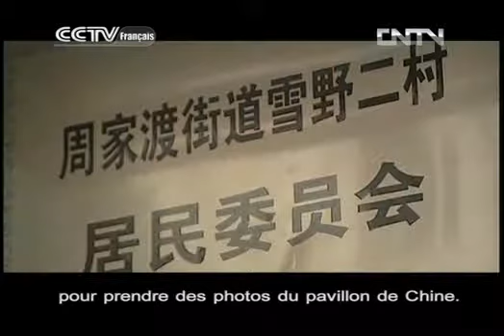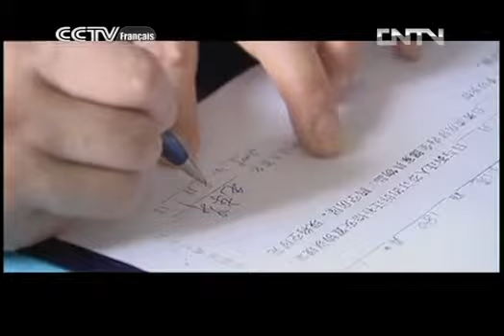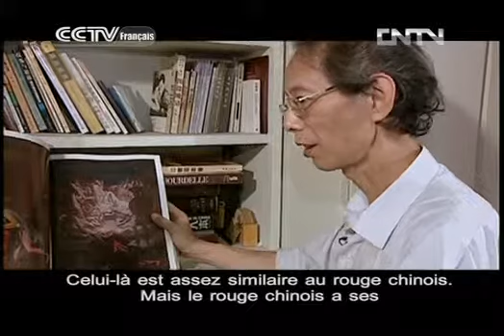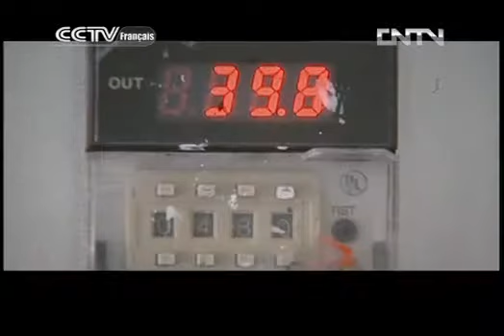OBJECTIF CHINE OBJECTIF CHINE 07/08/2013